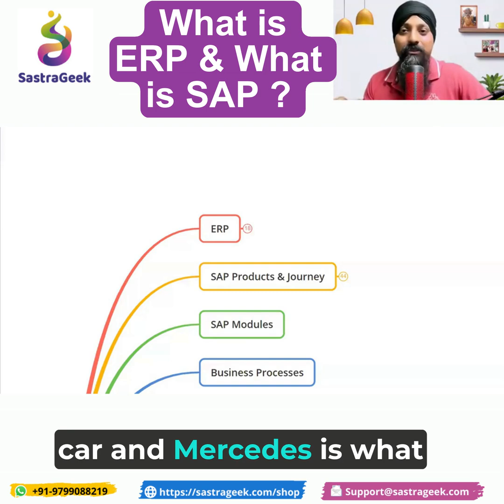What is ERP & What is SAP?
In this video, we explore the fundamentals of ERP (Enterprise Resource Planning) and SAP, one of the leading ERP software solutions. Learn what ERP systems are, how they help businesses manage day-to-day operations, and why SAP is essential for streamlining various processes such as finance, procurement, supply chain, and human resources.

We'll break down the key features of SAP and how it benefits organizations of all sizes. Whether you're new to ERP or just curious about SAP, this video will give you a clear understanding of these powerful tools.

Use the link below to check all products.